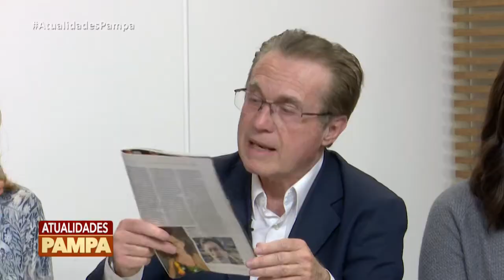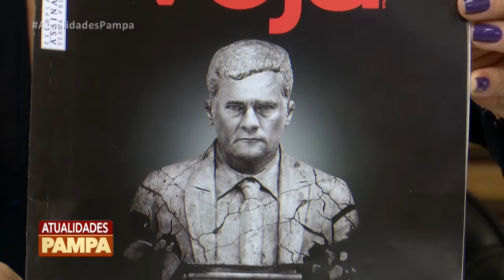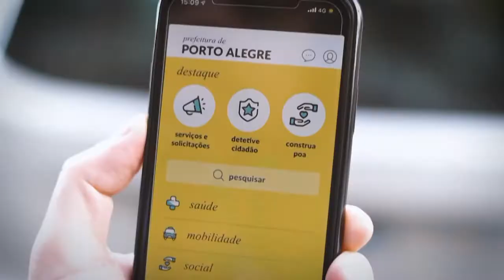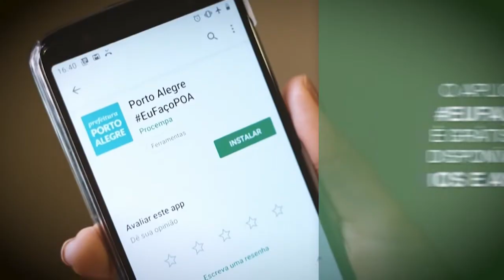Programa Atualidades Pampa | TV Pampa | 18/06/2019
Atualidades Pampa exibido no dia 18 de junho de 2019.